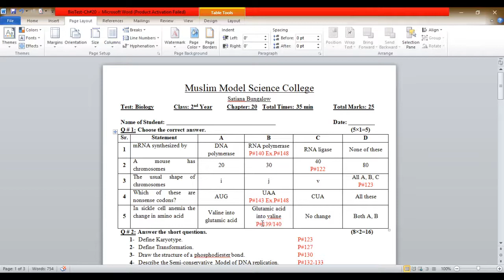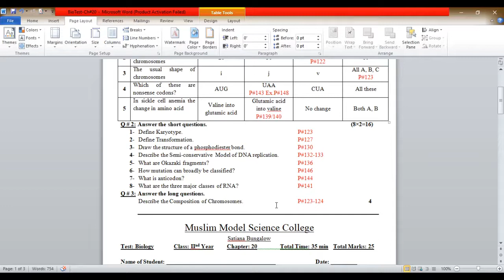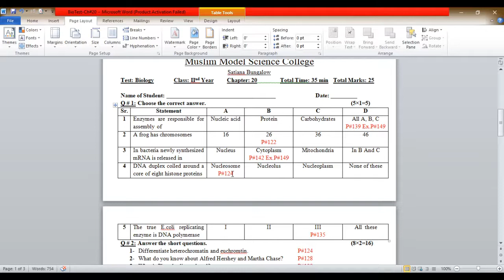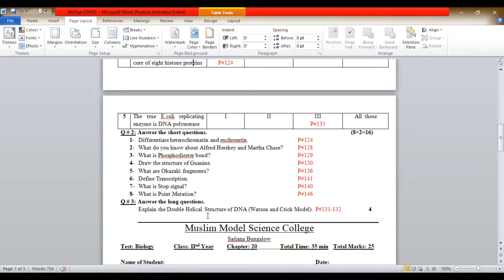Bio 2ndYearTest Ch#20 Discussion